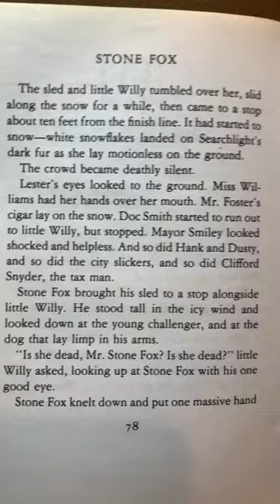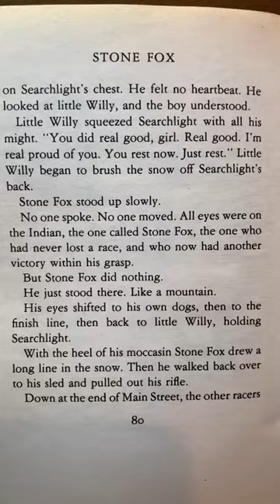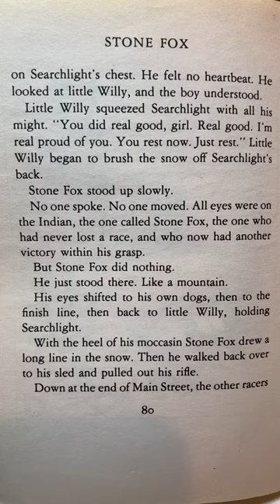Stone Fox Chapter 10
The Finish Line